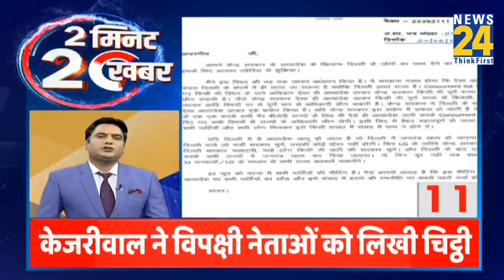2 Minute 20 Khabar | 21 June 2023 | Hindi News | Latest News | Today's News | News24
2 Minute 20 Khabar | 21 June 2023 | Hindi News | Latest News | Today's News | News24